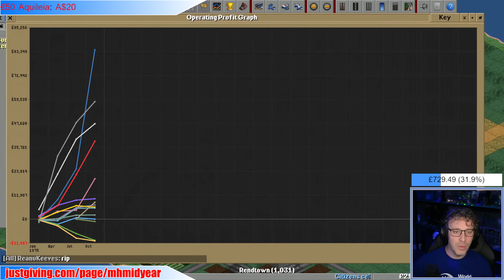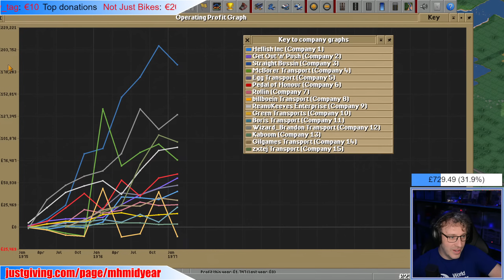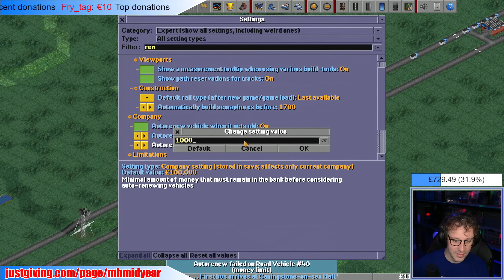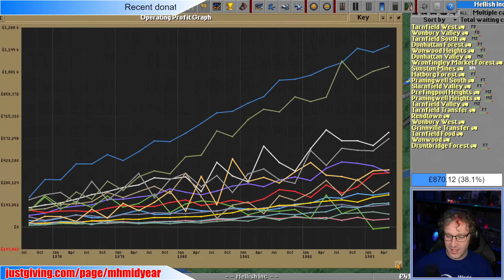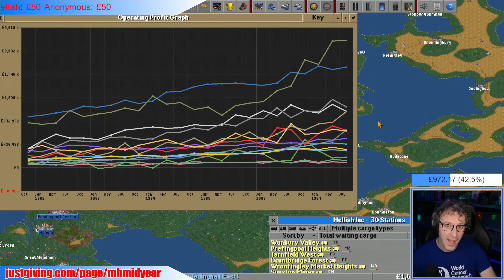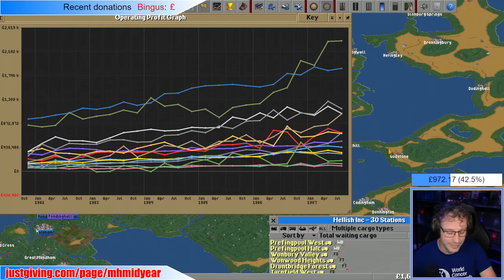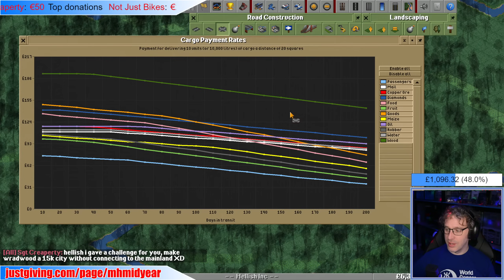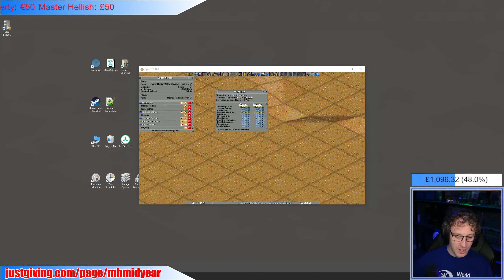Road Only Adventures with The Spiffing Brit - OpenTTD Charity Highlights 2024 Game 2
Charity games are events where viewers get the opportunity to play OpenTTD with Hellish in multiplayer games, and we have a number of special activities to raise money for charity. These events are announced on social media and my Discord, and anyone can join in.

◄ Steaming Places, Video Locations, Social Media, Contact, In-Game and more

00:00 - Intro
00:25 - Spiffing Intro
03:37 - Game Start
04:49 - Solid Strategy
06:28 - Charity Goals
07:24 - Companies in Trouble
09:03 - How to see what's Profitable
09:30 - Breakfast Oil
12:07 - More Roads
13:35 - Leader Board
14:35 - Build More Vehicles
16:41 - Banter with Spiff
24:36 - Leaders
26:00 - Cool Dad
28:13 - More Shenanigans
33:32 - Goodbyes to Spiff
34:12 - £1000 Reached
35:27 - Truths, Mess Ups and Game Mechanics
42:04 - Looking at Peoples Companies
47:17 - Game End
48:28 - Outro